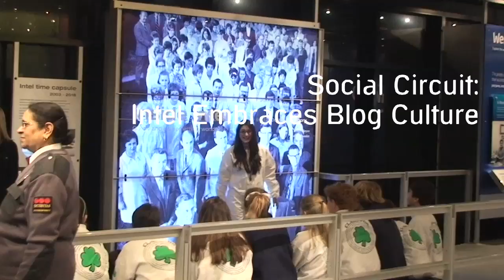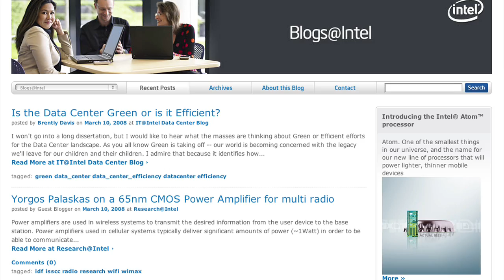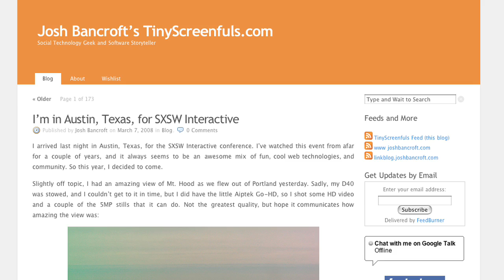Social Circuit: Intel Embraces Blog Culture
If you think of the universe of technology and for that matter-social media, Intel seems to be constantly at the center of it.